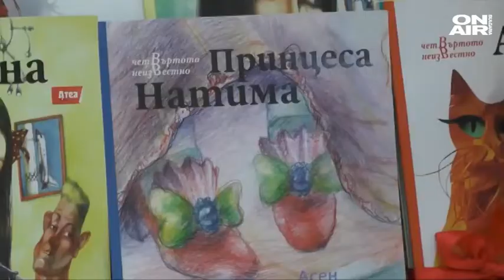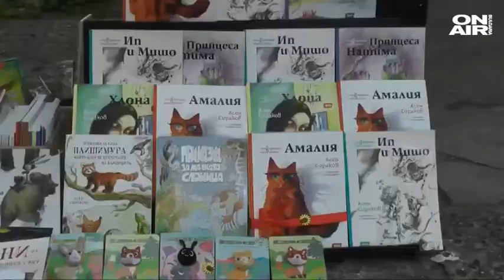Детско щастие: Книжно парти зарадва най-малките във Варна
Детско книжно парти зарадва децата във Варна. Събитието е част от традиционния форум " Алея на книгата" и се провежда за първия път в морския град.